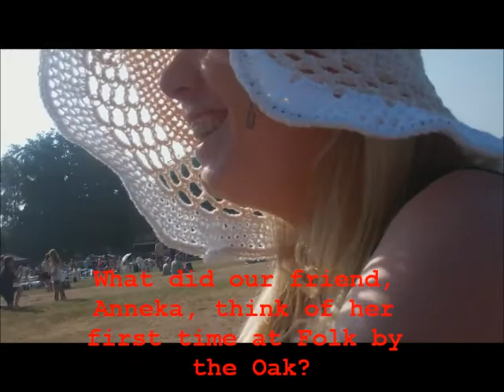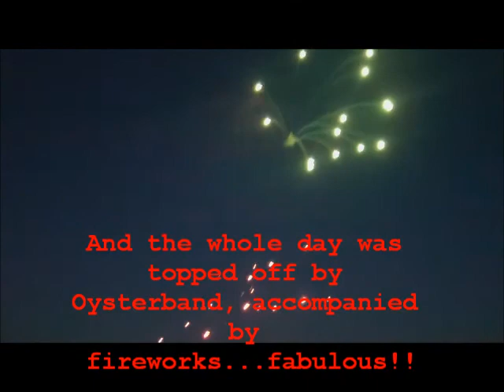Folk by the Oak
In which Said The Maiden are very excited to be playing at one of their favourite festivals!